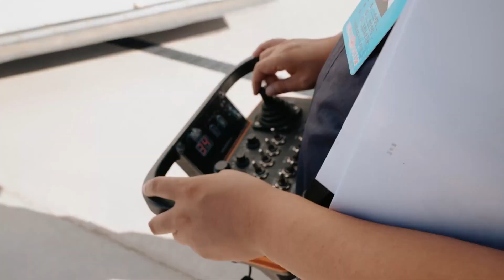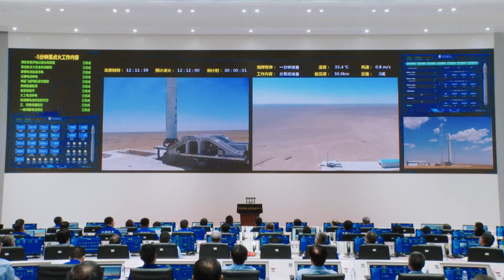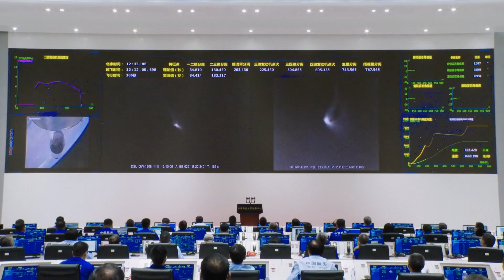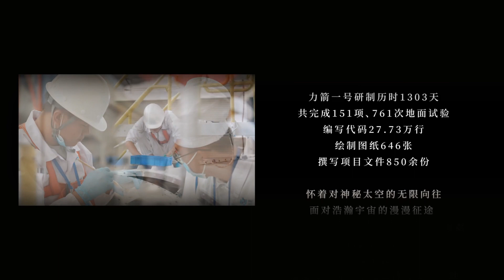CAS Space maiden launch of ZK1A